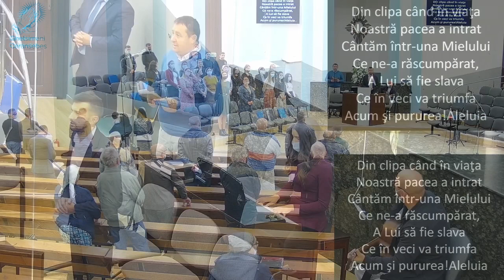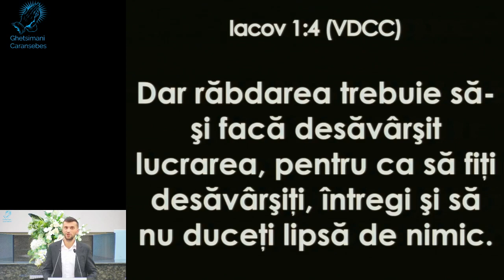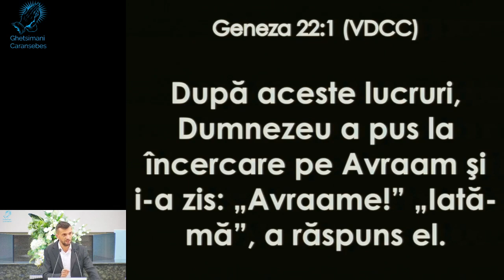Slujbă duhovnicească - Vineri seara - 08.10.2021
Vă invităm să ne închinăm împreună și să ne bucurăm în Domnul, să fim în părtășie cu El
și unii cu alții. Deși suntem la distanță, suntem una în Domnul.

- fr. Titus Jurca: 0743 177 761
- fr. Sergiu Ionescu: 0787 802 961
- fr. Adi Vuc: 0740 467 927